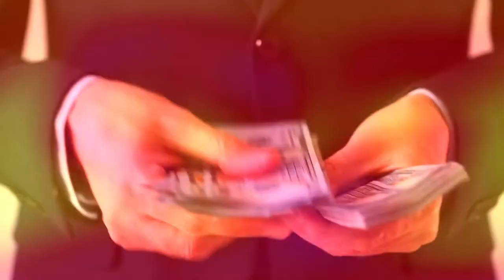Los 10 Reguetoneros Más Ricos Del 2022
10 Reguetoneros Más Ricos Del 2022
los 10 reguetoneros más ricos del mundo 2022
los 10 reguetoneros más ricos del mundo
10 reguetoneros más ricos del mundo 2022